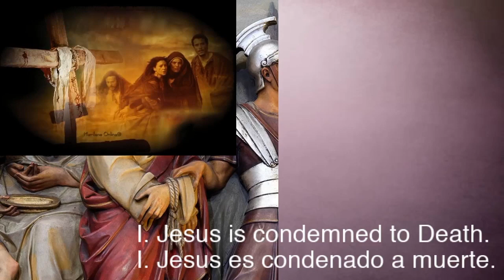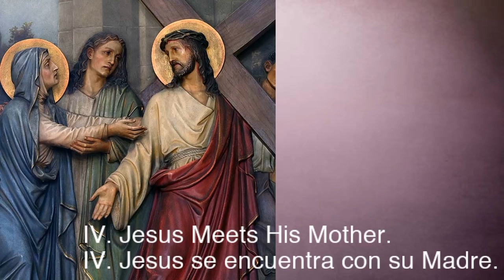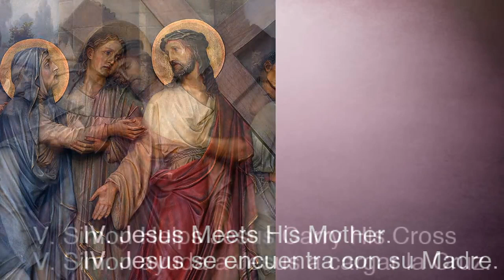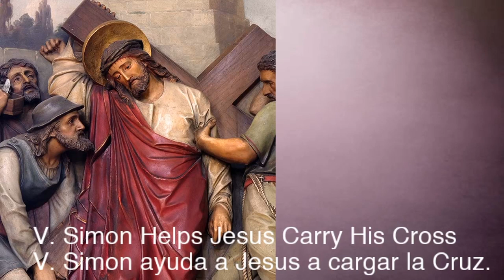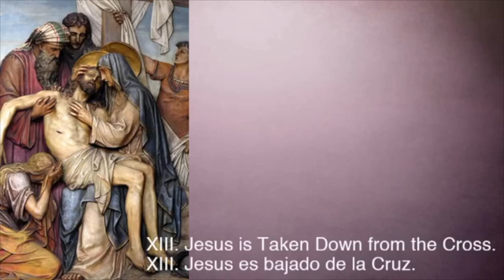Vía Crucis SCTJM - 10 de abril 2020, Viernes Santa de la Pasión del Señor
This video is  to educating the world on the importance of and the experience of Eucharistic Adoration by virtue of elevating each soul watching with the tools necessary to do so, which includes the music you are hearing.

In addition, this project has “added value” and meaning where meaning did not previously exist, as well as employing transformative use of the performed material. This video gives credit to the original sources.